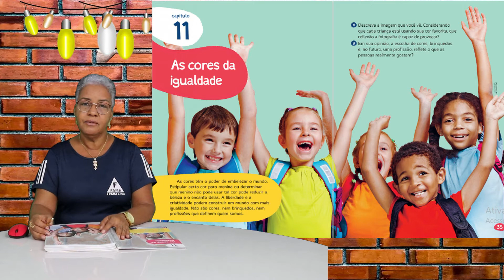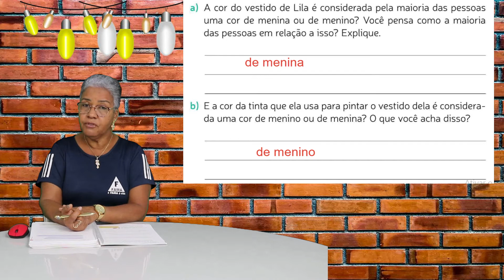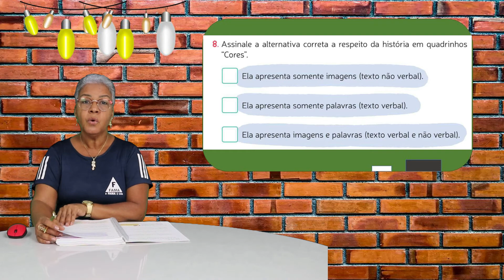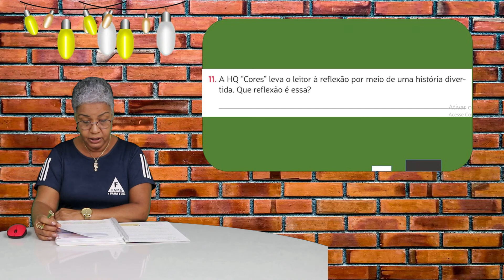5°ANO. LÍNGUA PORTUGUESA - AS CORES DA IGUALDADE. 18/10/2021. PROFª: ISAILDES.